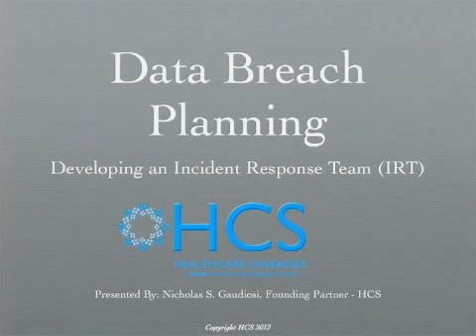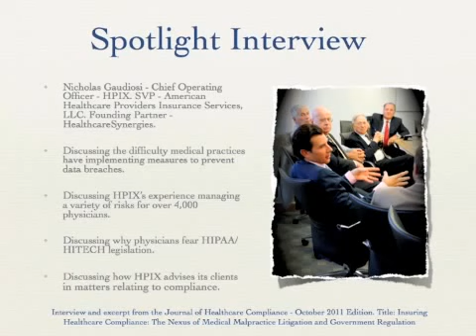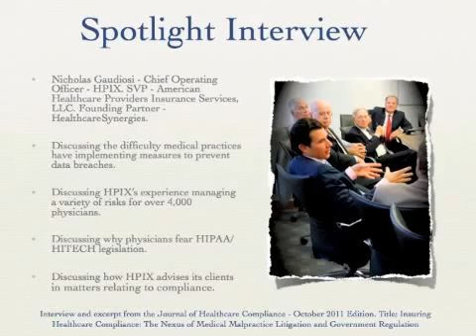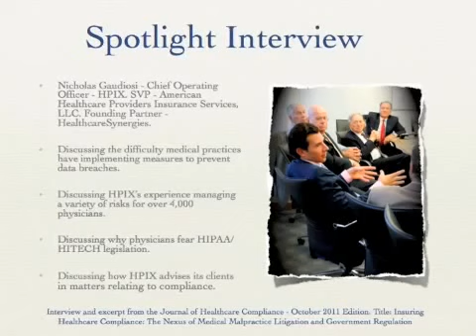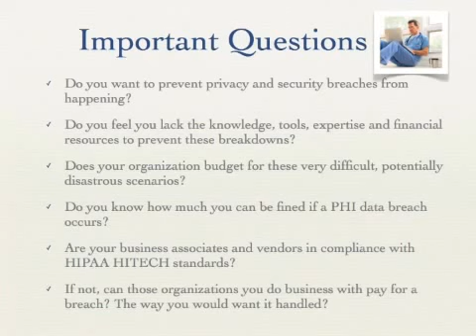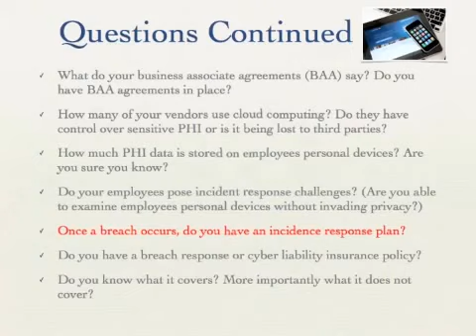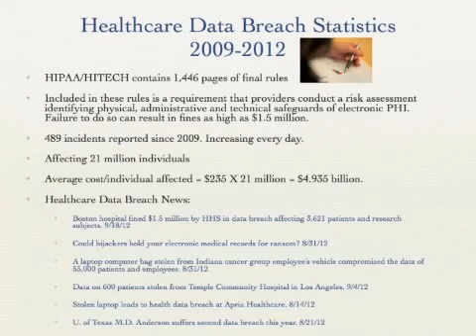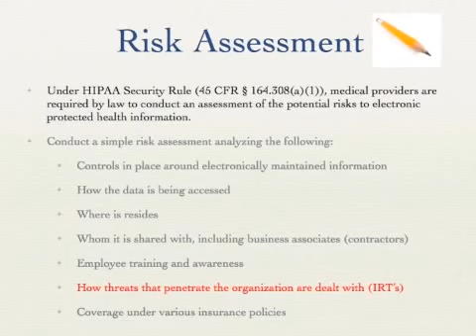Data Breach Planning: Developing an Incident Response Team Pt 1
By: HPIX MED MAL

In this video you will learn how to develop an Incident Response Team for your medical practice. This content discusses ways to prevent data breaches from happening and deals with responding to breaches once they do happen. Learn how to complete a HIPAA HITECH risk assessment. Prevent civil fines and penalties by learning key provisions of the HITECH legislation and implementing risk prevention measures. Avoid HHS fines of $1.5 million due to gross negligence.

    Category
        Education
    License